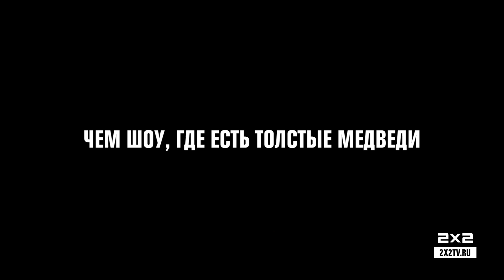ШОУ КЛИВЛЕНДА [Пн-Чт в 08:40]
Что может быть лучше говорящего медведя и Гриффинов по соседству в одном мультсериале?